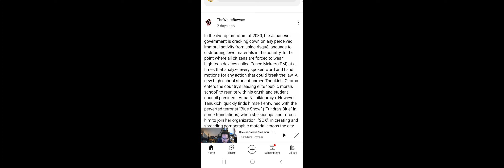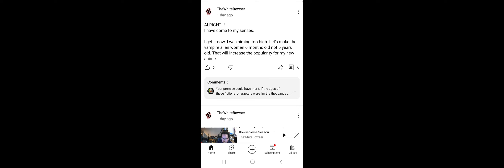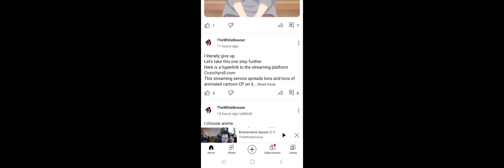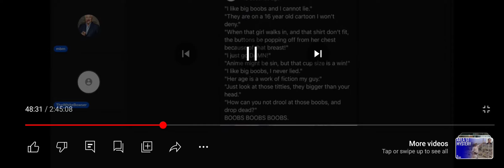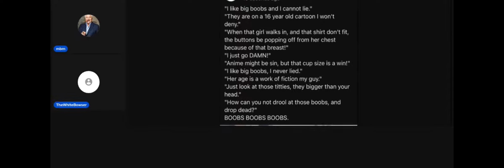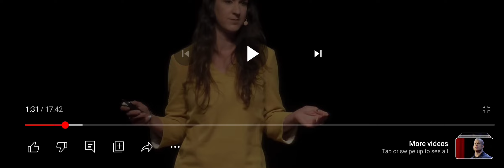TheWhiteBowser: The Catastrophic Landing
Tip jar: $Apo11o4YT

TheWhiteBowser's attempted redemption ark has ended in a burning blaze.